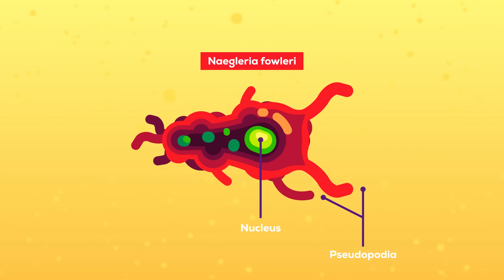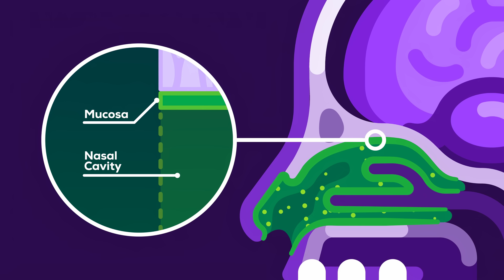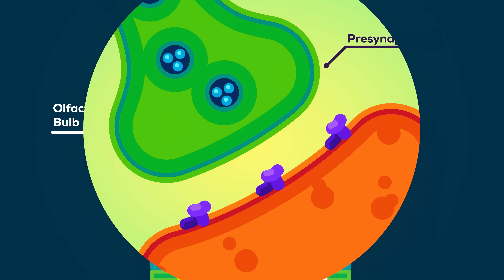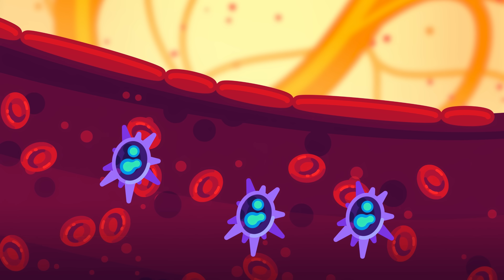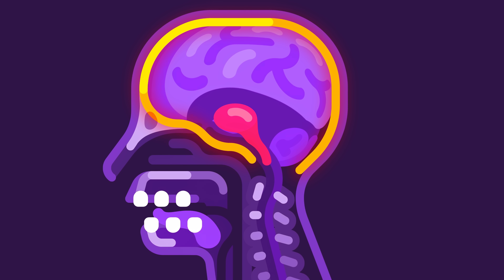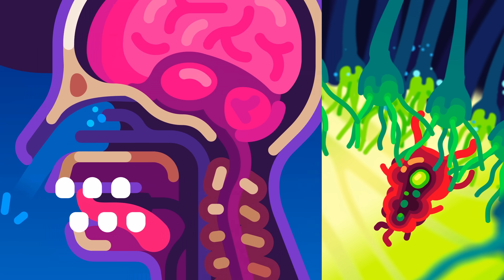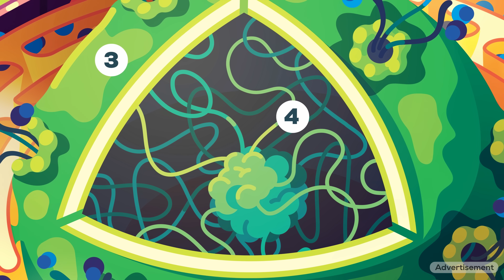The Most Horrible Parasite: Brain Eating Amoeba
If you too want to overcome your existential dread, make your life beautiful and support Kurzgesagt, you can get sciency products made with love in our shop. Thanks so much to everyone who's supporting us.

The Brain Eating Amoeba
A war has been going on for billions of years that breeds well armed monsters who struggle with other monsters for survival. Having no particular interest in us, most of them are relatively harmless, as our immune systems deal with their weapons handily. But there are exceptions.
Naegleria fowleri is an amoeba that not only has developed a deadly taste for human brains but is also a match for our defenses and a guest in dramatic headlines. What happens when this monster enters your body?